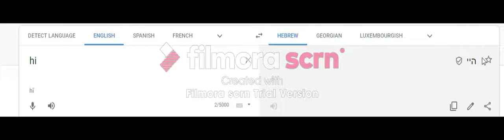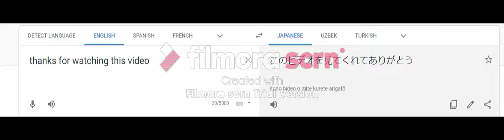HELLO IN DIFFRENT LANGUAGE